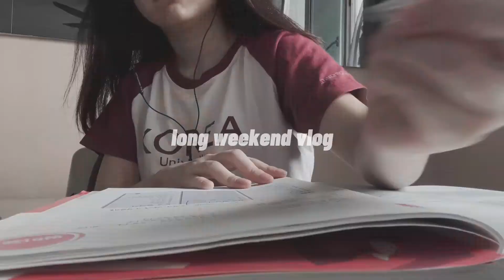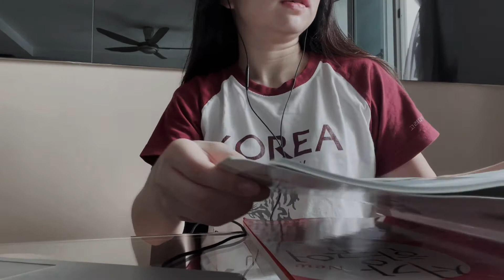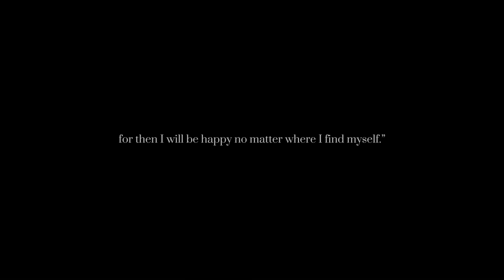Cafe hopping vlog | ft. eccentric boyfriend 😂☕️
The most spontaneous video I've made so far hahaha... just posting how I spent my long weekend (yoga + Korean class) and the cafes we visited :) All for good fun!

Hope you enjoyed yours ❤️